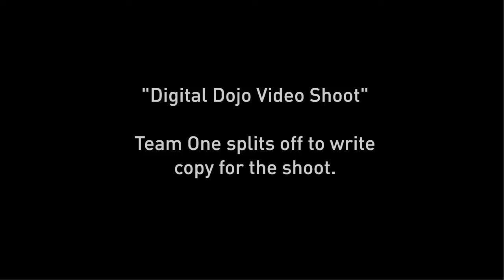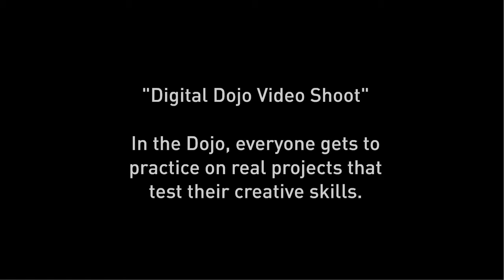Dojo Video Shoot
Students of the Digital Dojo get hands-on experience planning and executing a video shoot for web using techniques specific to DSLR cameras.  This style of shooting has unlocked many creative opportunities, and students learn both technical skills as well as cooperation and leadership.